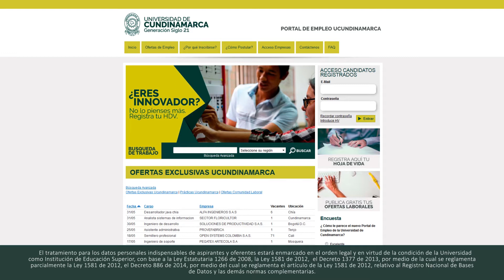Portal de empleo - Aspirantes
Instructivo para la inscripción de aspirantes en el portal de empleo de la Universidad de Cundinamarca